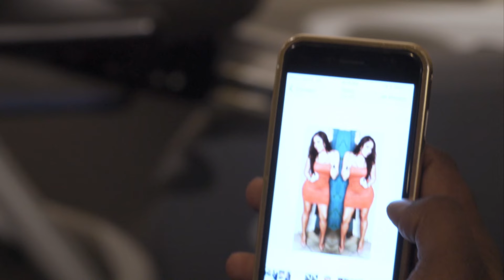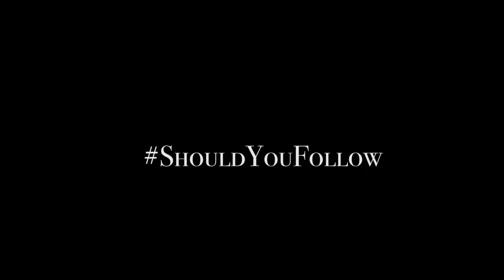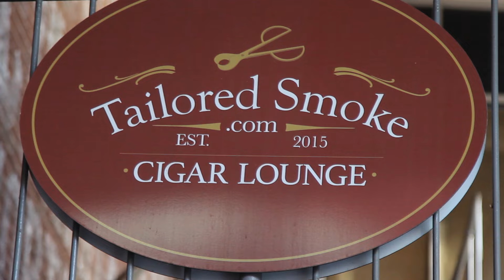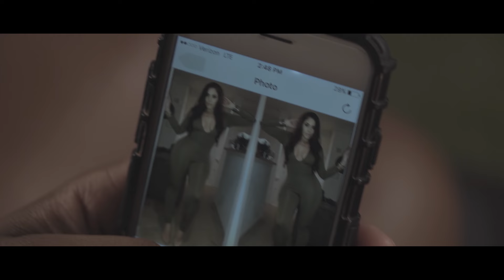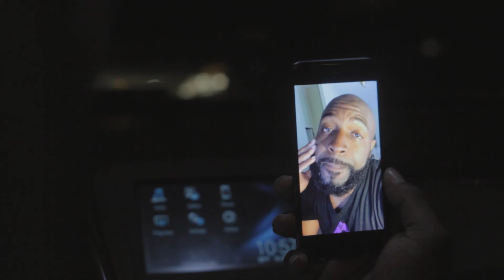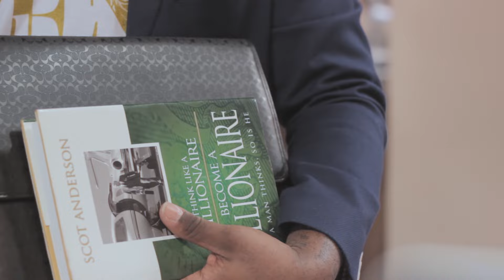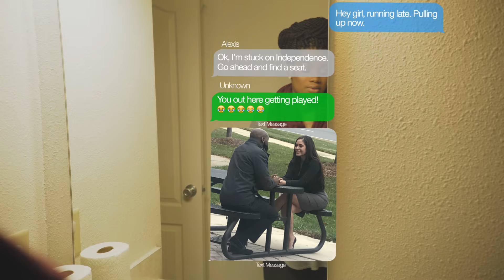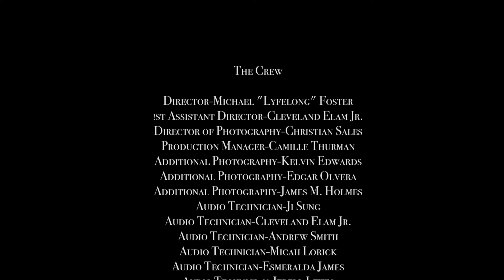aSocialLoveAffair (Feature Film)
Social Media Specialist, Leo Michaels (Michael "Lyfelong" Foster), finds himself in the middle of a torrid love triangle with past and present lovers and it all comes to a head with the help of social media.  Who is his true Soul Mate and who is his Life Partner? This film deals with the impact that social media has on our relationships this day in age. Written and Directed by Michael "Lyfelong" Foster.  Starring Erica Page (Maina Gisele) from Ozark, Ambitions, and Office Party.